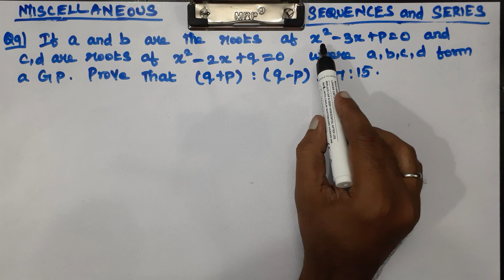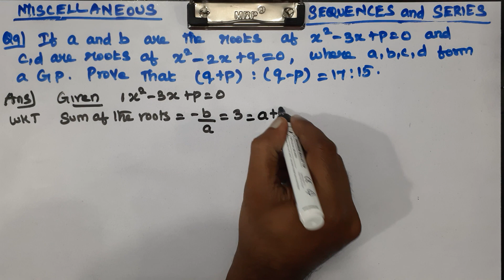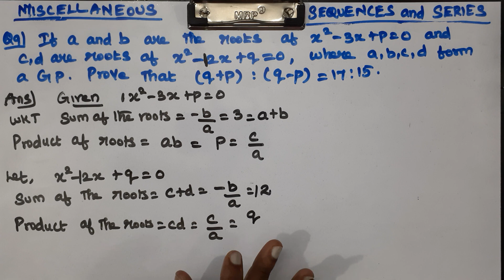CLASS 11 MATHS CHAPTER 8 SEQUENCES AND SERIES MISCELLANEOUS EXERCISE Q9 CBSE NEW SYLLABUS.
Explained about the miscellaneous exercise problems in CLASS 11 CBSE NCERT NEW BOOK MATHS CHAPTER 8 SEQUENCE AND SERIES in tamil language. class11 ncertmaths mathematics cbse problems formula sequenceandseries exercise sherieffmathtutoring ncert chapter8 newsyllabus miscellaneousexercise miscellaneous sherieffmathtutoring #introduction .